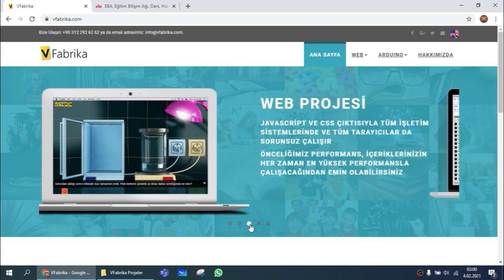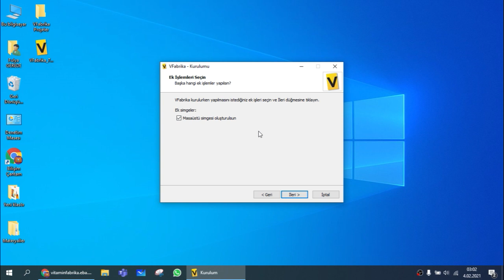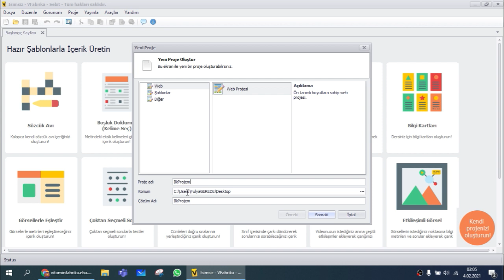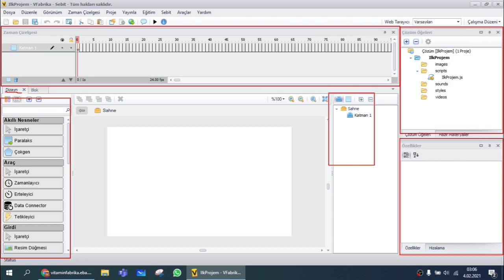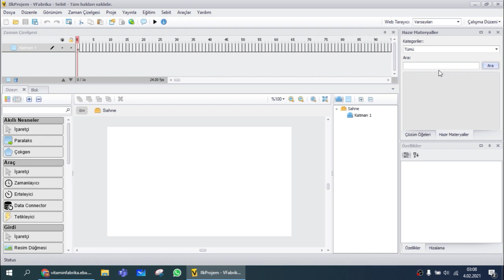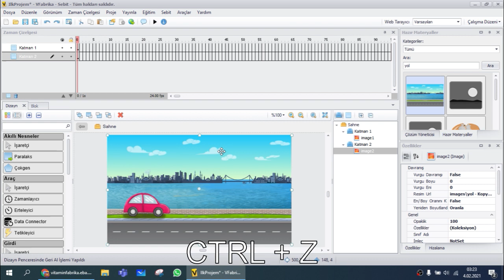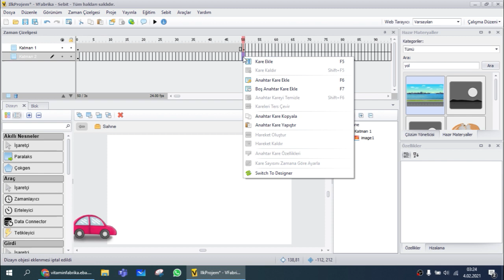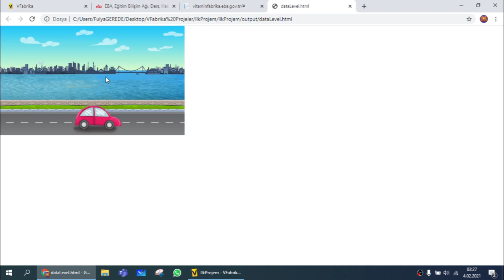Nedir Bu VFabrika? (indirme, kurulum, lisanslama, arayüz tanıtımı, ilk animasyon)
VFabrika interaktif eğitim içerikleri üretebileceğiniz bir platformdur. Oluşturduğunuz materyaller her cihazda(bilgisayar, tablet, telefon) çalışmaktadır. Bu sayede öğrencileriniz istediği zaman istediği yerden eğitim içeriklerine ulaşabilecektir. Siz de kısa sürede eğitim içerikleri üretmek istiyorsanız VFabrika eğitim serimizi takip edebilirsiniz.

Video İçeriği;

00:00 Intro
00:10 Nedir bu VFabrika?
01:22 EBA üzerinden indirme ve kurulum
02:59 Eba üzerinden lisans anahtarı oluşturma ve etkinleştirme
03:42 Proje oluşturma
04:41 Arayüz tanıtımı
05:40 İlk animasyon çalışması
11:08 Outro